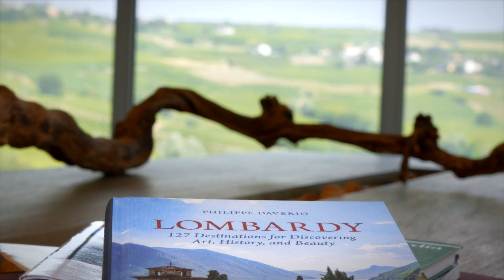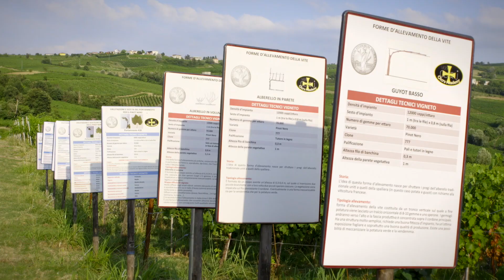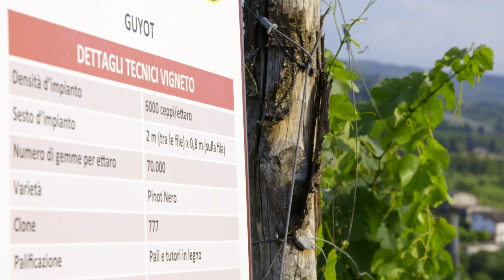Il nuovo Enoturismo: esperienza in Lombardia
La Camera di commercio di Milano Monza Brianza e Lodi, in collaborazione con Unioncamere e le altre Camere di commercio lombarde, ha promosso il ciclo di webinar “Il nuovo Enoturismo: istruzioni per l’uso” per presentare le novità introdotte dal Decreto Attuativo del MIPAAFT, e loro applicazione, tenendo conto anche dell'emergenza sanitaria Covid-19.